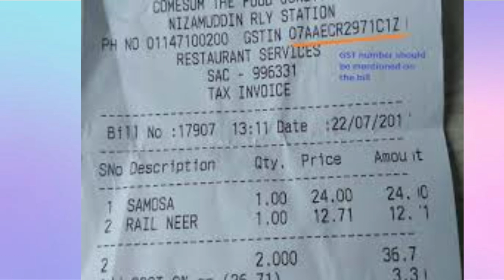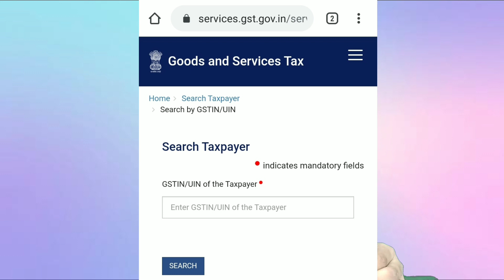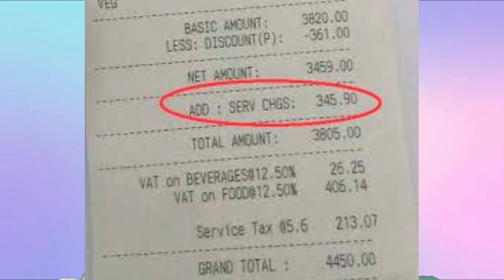Gst Fraud at restaurant | Piyush Bhardwaj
नमस्कार दोस्तों (Namaste Friends). My name is Piyush Bhardwaj and today in this video I am going to tell you about a topic which is GST fraud at restaurant...

I like to make videos about Facts, Knowledge and Politics. To grow more I need your support guys. This thing motivates me to make more and put more effort So that I can provide you with the best and trusted knowledge and Facts. You can also support me through the links given below.
𝗔𝗯𝗼𝘂𝘁 𝗖𝗵𝗮𝗻𝗻𝗲𝗹 :-

This is " Piyush Bhardwaj ". This Channel deals with various affairs on going around the world .. and also brings you to the world of news and facts.. so what are you waiting for just subscribe the channel to get various knowledge and Facts about the modern world. We also give knowledge about the ongoing conflicts .. interviews... Facts... Political knowledge... And many more.

Important Sources Used in the video :-

Chapters/time stamps:-

0:00 Introduction of the topic
0:31 Topic Intro
1:00 GST Number
1:31 Fake GST Number
2:23 How much gst is taken
3:02 Service Charges
3:34 Where to Complane
4:04 Punishment
4:20 End talks
4:41 Outro

✓Hi guys, This is Piyush Bhardwaj.
✓हाय दोस्तों, यह पीयूष भारद्वाज है |
✓Hallo Leute, diese Seite Piyush Bhardwaj
✓大家好，这边 Piyush Bhardwaj
✓ஹாய் தோழர்களே, இந்த பக்கம் பியூஷ் பரத்வாஜ்
✓안녕하세요 여러분,이 쪽 Piyush Bhardwaj
✓こんにちは、こんにちはPiyush Bhardwaj
✓Привет, ребята, это сторона Пиюш

NOTE: SOME OF THE IMAGES/PICTURES/VIDEOS SHOWN IN THIS VIDEO BELONGS TO THE RESPECTED OWNERS AND NOT ME. I AM NOT THE OWNER OF SOME PICTURES/VIDEOS SHOWED IN THIS VIDEO.